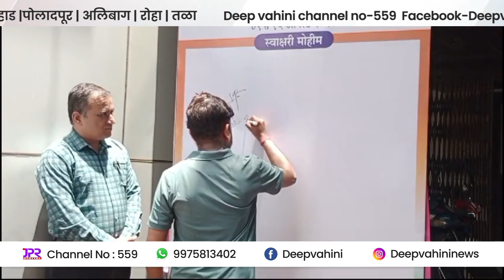JCI आणि खेड नगरपरिषद यांच्या संयुक्त विद्यमाने भारताचा तिरंगा असलेला सेल्फी पॉइंट उभारण्यात..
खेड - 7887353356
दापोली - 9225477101